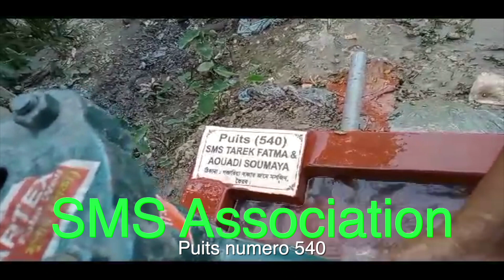Puits 540 SMS Association